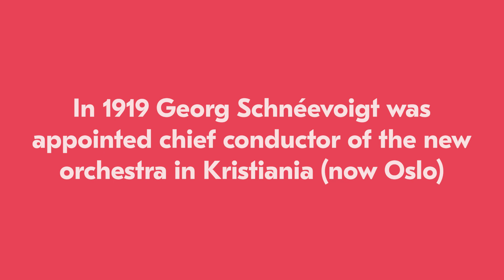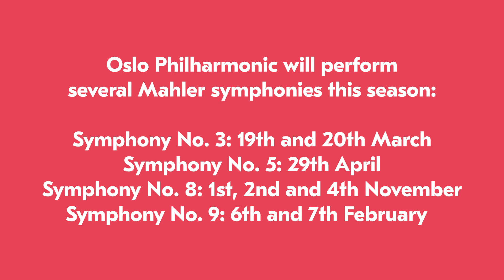Background story: Mahler's Symphony No. 1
When Gustav Mahler conducted the German premiere of his first symphony in 1894, a future chief conductor played in the orchestra.

The Oslo Philharmonic with Ung Filharmoni (Young Philharmonic) and conductor Eivind Aadland will perform Mahler's Symphony No. 1 in Oslo Concert Hall in October 2019.